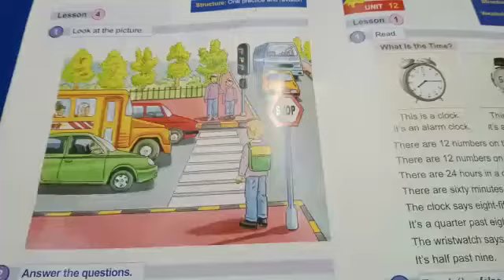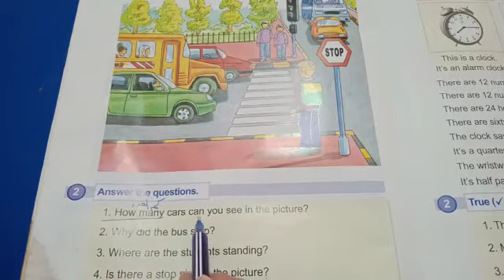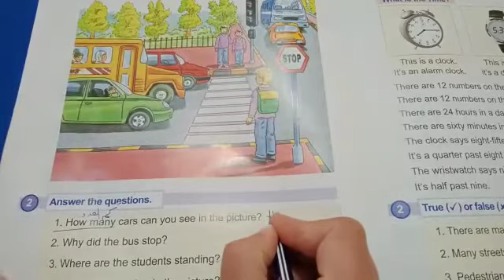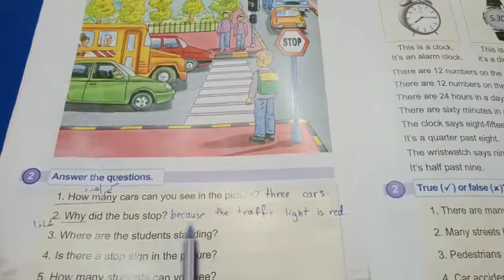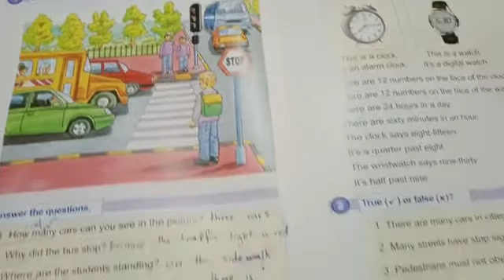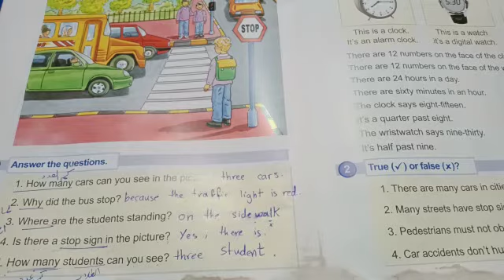الصف الرابع.. اللغة الإنجليزية.. Lesson 4 كتاب الطالب. ص٤٦.. فرع حكما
‏فيديو من rawan alshouha